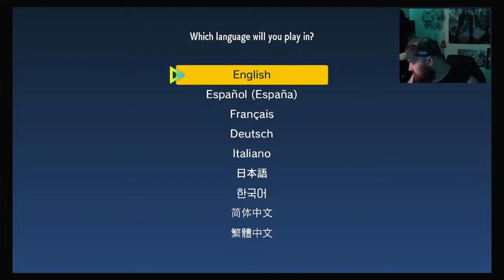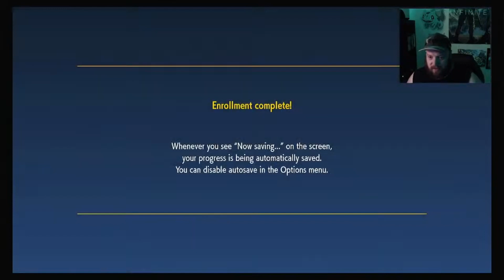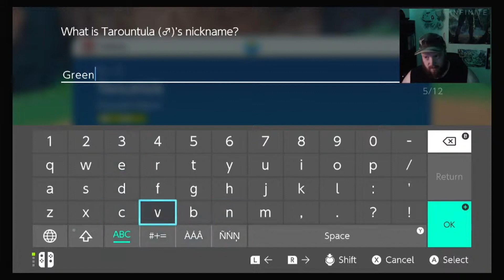NamelessOrange Plays | Pokémon Violet | Green Pokémon Only | Part 1 | PLAYTHROUGH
Twitch.tv/NamelessOrange
Check out @chaoticvito for D&D and videogame content